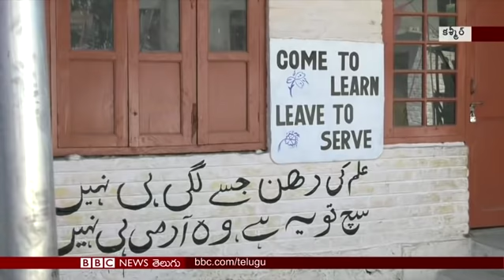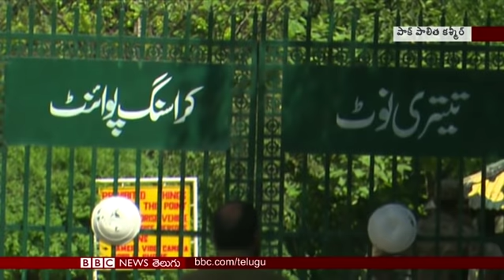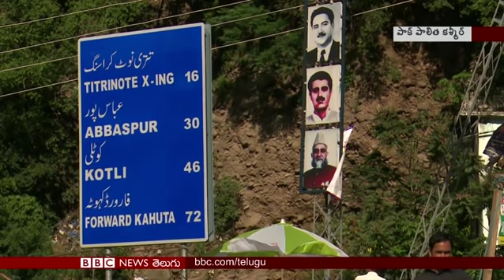Article 370: లద్దాఖ్‌ను యూటీ చేయడంపై అక్కడి అమ్మాయిలు ఏమంటున్నారు: బీబీసీ ప్రపంచం 21.08.2019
లద్ధాఖ్ కేంద్ర పాలిత ప్రాంతంగా మారడంపై అక్కడి అమ్మాయిలు ఏమంటున్నారు?,  సిరియన్ శరణార్థులను వెనక్కు పంపిస్తున్న టర్కీ ప్రభుత్వం, 200 ఏళ్లుగా బ్రిటిషర్ల తరఫున యుద్ధం చేస్తున్న నేపాలీ గూర్ఖాలు.. ఈ విశేషాలు బీబీసీ ప్రపంచంలో